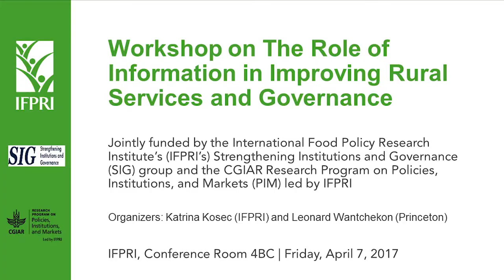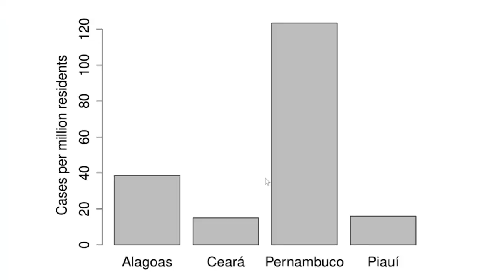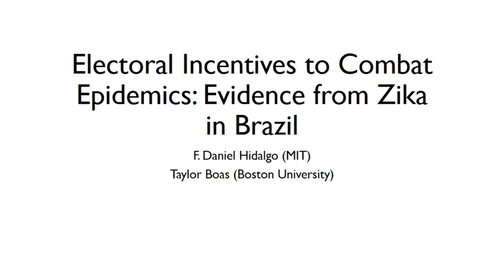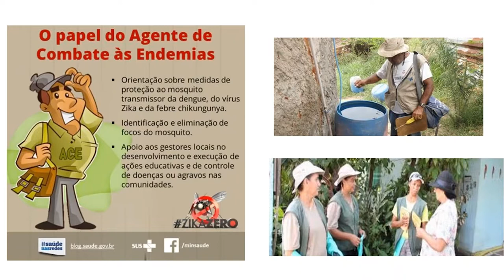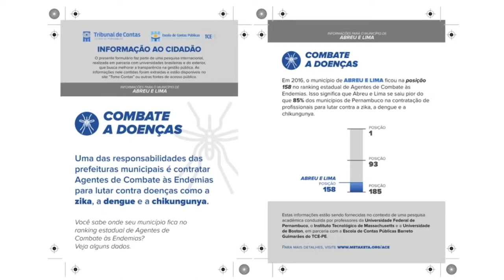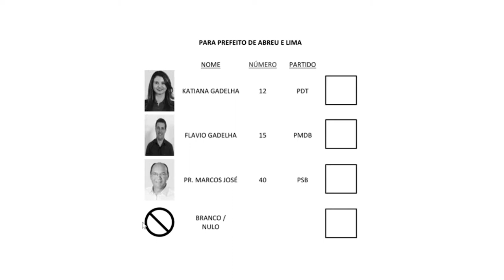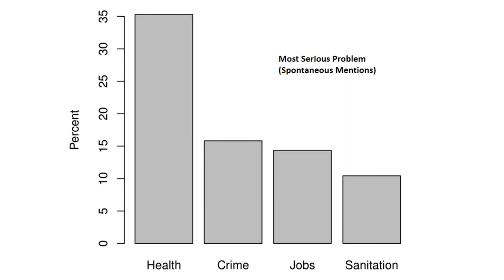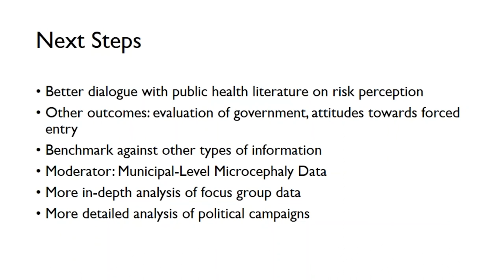08 Electoral Incentives to Combat Epidemics: Evidence from Zika in Brazil